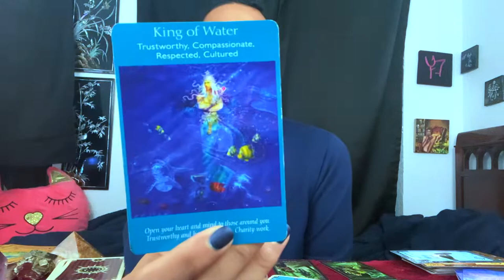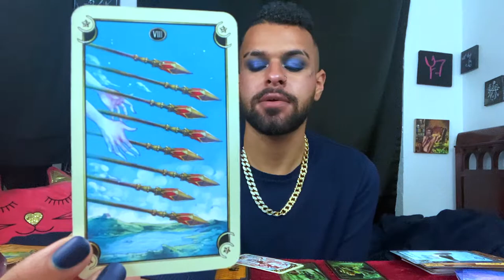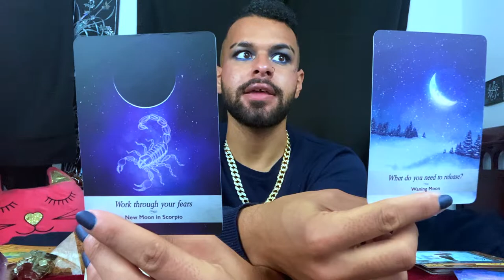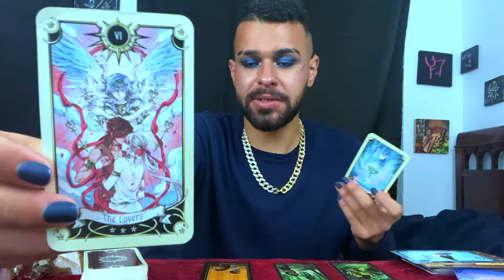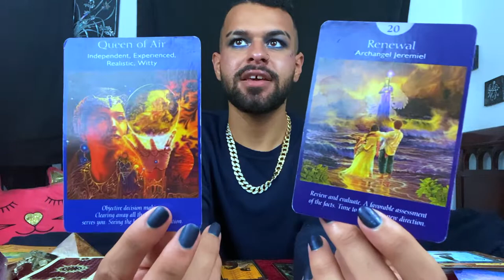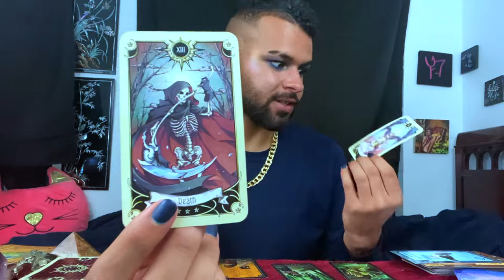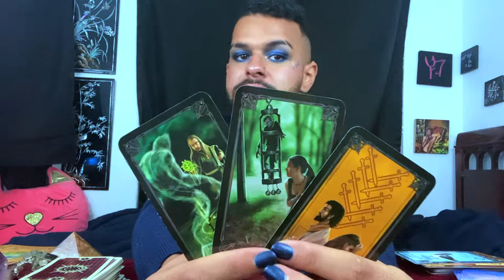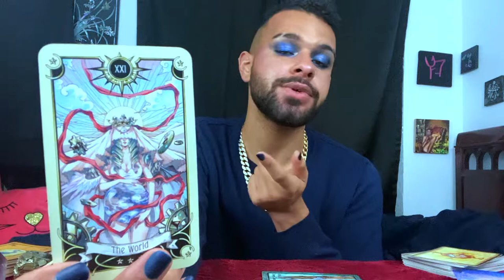Aquarius ♒️ Tarot Reading NOVEMBER 2ND - NOVEMBER 8TH I Keep Pushing Through! Zodiac Tarotscope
This is a weekly 2020 Tarot reading for the Zodiac sign - aquarius for November 2nd to November 8th. In this tarotscope reading forecast covering Love, career, and money for aquarius; the messages that came through were asking those under the Sun/Moon/Rising zodiac sign - aquarius to not give up! Good things are certainly coming for you Aquarius in regards to love and career, you just have to push through this week of November 2nd to November 8th.

~ 🖤 Social Media 🤍 ~

🎵 Music Credits 🎶